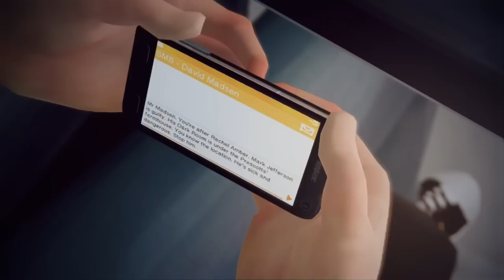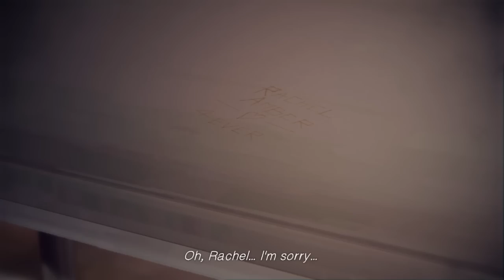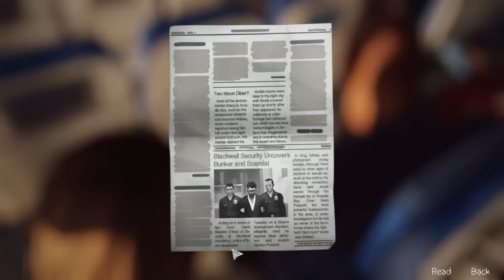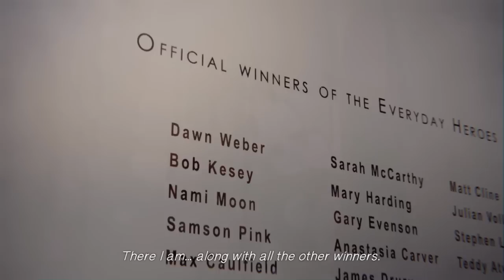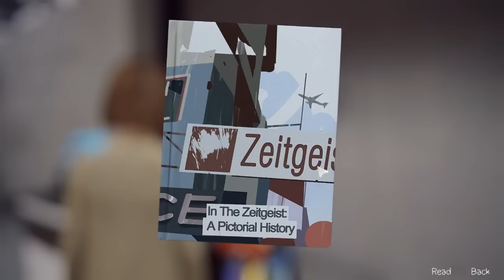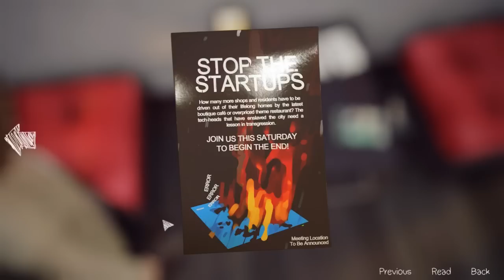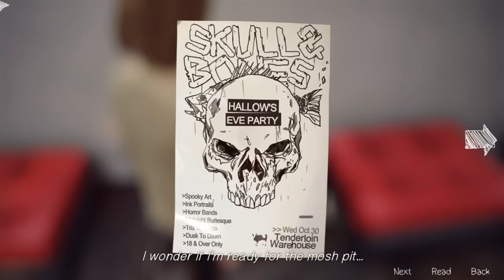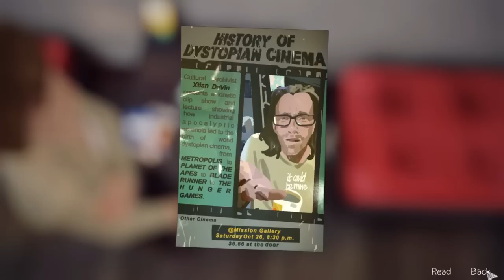Life Is Strange [18] - ZEITGEIST (Episode 5)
"Episode 5: Polarized" is finally here. Hope you guys enjoy the extra-long video. The series will end in Part 20, so there are just two parts left.